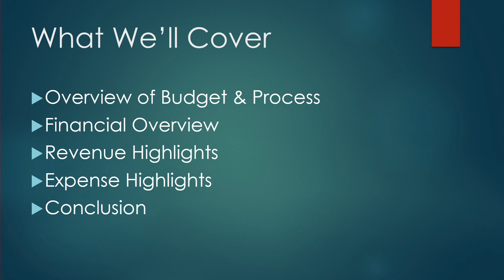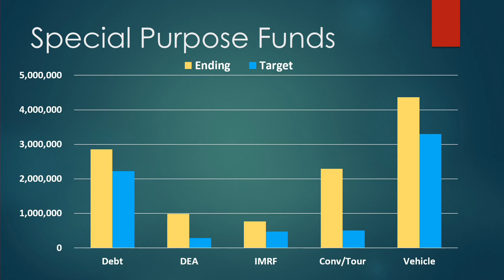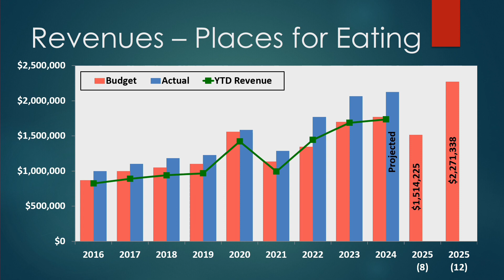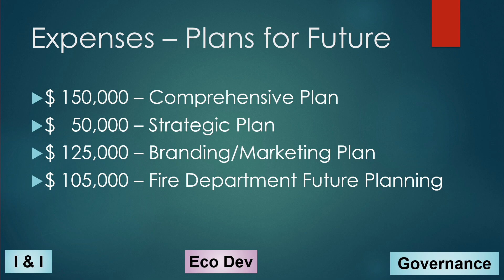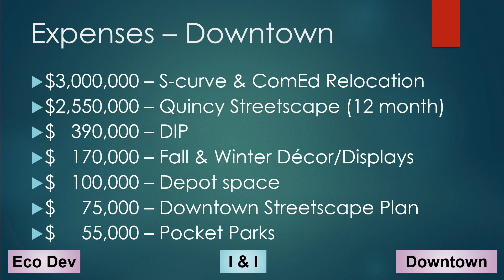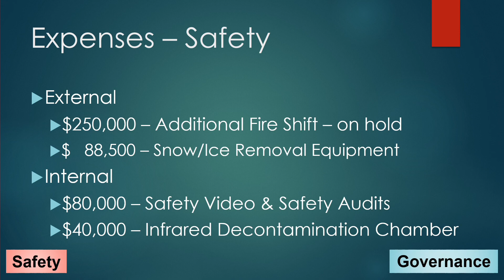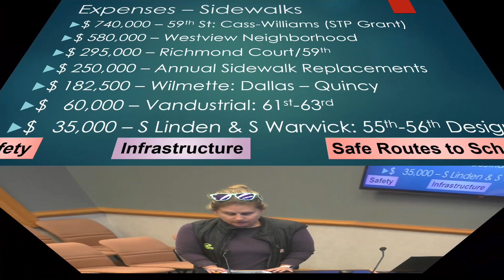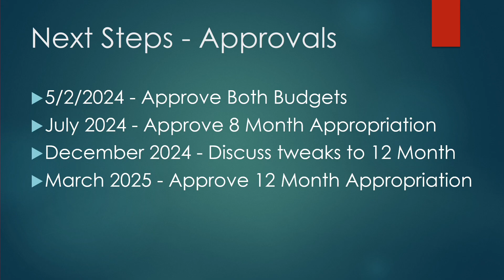2024-04-25 Village of Westmont Budget Workshop